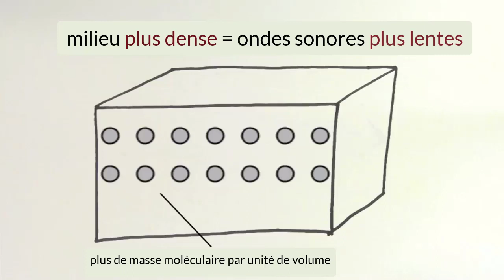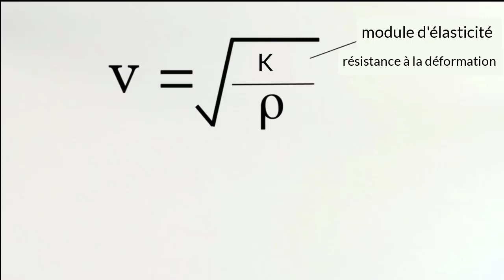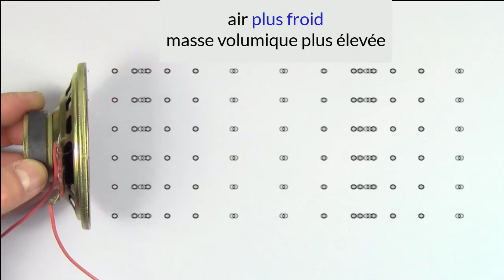Vitesse du son dans les solides, les liquides et les gaz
Les ondes sonores se propagent à différentes vitesses selon le milieu dans lequel elles évoluent.